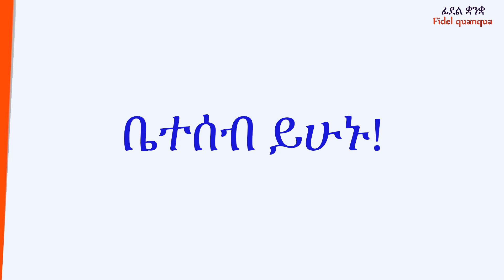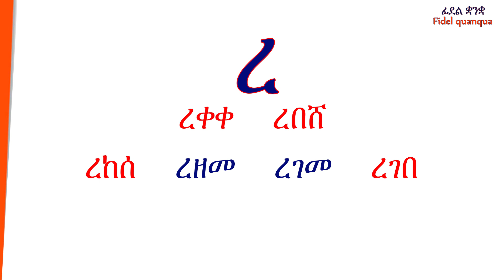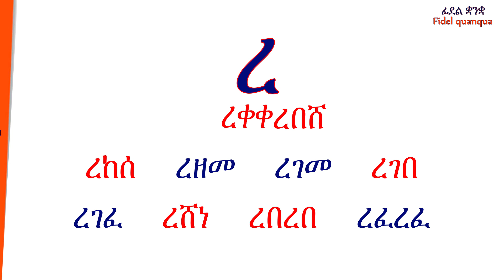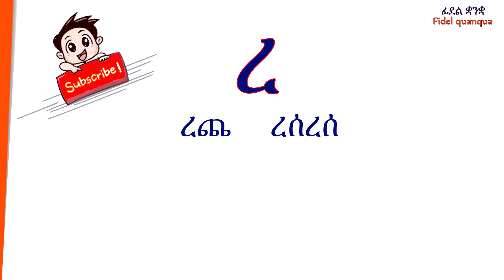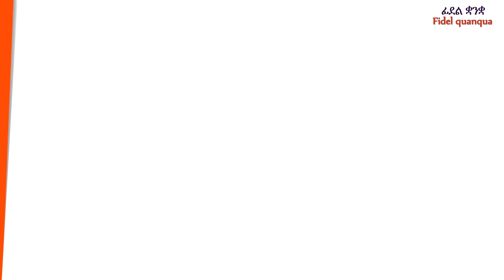ቃላትን በቀላሉ መመስረት ክፍል 7:: Forming words easily, Part 7.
የአማርኛ ትምህርት / አማርኛ ከዓረፍተ ነገሮች ጋር / ፊደል / ቀለሞች.
Learn Amharic / Amharic Phrases / Alphabet / Words / Colors and so on...